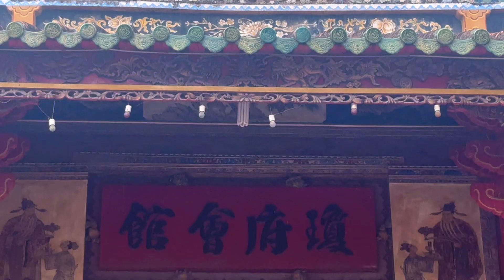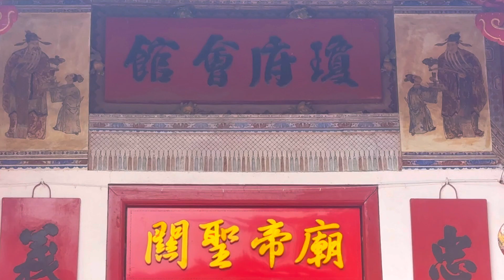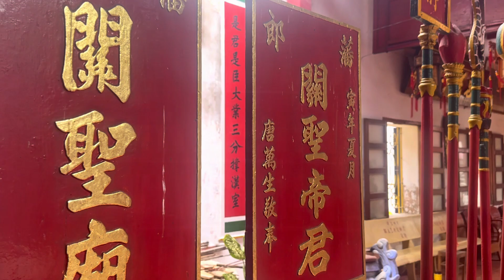Tham quan chùa Ông 200 năm ( chùa Quan Thánh ) tại Phan Rang - Ninh Thuận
Chùa Ông có diện tích xây dựng 400 mét vuông tọa lạc tại phường Kinh Dinh, Tp. Phan Rang- Tháp Chàm. Đây là cơ sở thờ Đức Quan Thánh của cộng đồng người Hoa có kiến trúc đặc sắc phản ảnh đỉnh cao kỹ năng xây dựng đình chùa của cư dân địa phương vào cuối thế kỷ XIX. Chùa Ông được Bộ Văn hóa, Thể thao và Du lịch cấp Bằng xếp hạng di tích Quốc gia vào ngày 14/4/2011.

Ông Hàng Thái Châu, Trưởng Ban quản lý di tích Chùa Ông cho biết, theo các bia ký tại chùa cho thấy đồng bào Hoa từ các tỉnh Phúc Kiến, Triều Châu di dân đến Ninh Thuận vào đầu thế kỷ XIX. Năm 1831, bà con lập miếu thờ ngài Quan Công biểu thị lòng trung nghĩa nhằm mục đích động viên cộng đồng Hoa kiều đoàn kết, trung thực, hiếu nghĩa. Ngôi miếu xây cất nhỏ nằm ven đường thiên lý Bắc Nam rất thuận lợi cho việc đi lại giao lưu của cộng đồng Hoa kiều. Đến năm 1909, Chùa Ông chính thức được trùng tu xây dựng có quy mô lớn mang đậm văn hóa tín ngưỡng của đồng bào Hoa tồn tại đến ngày nay.